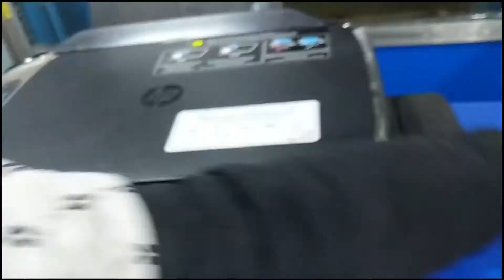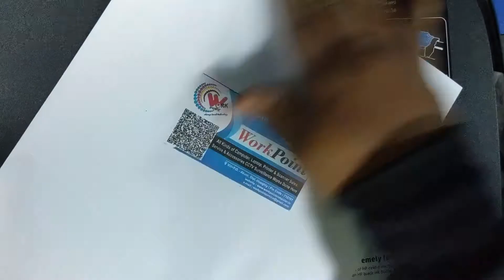How To Solve HP 5810 | 5820 Black Spot Printing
hp5810|hp5820